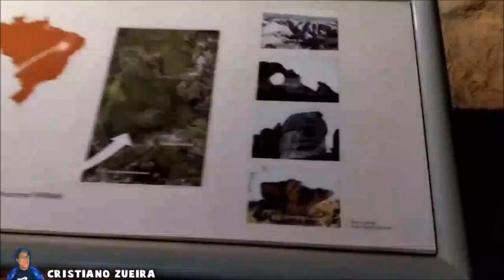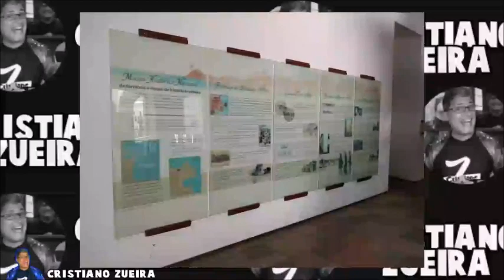VLOG #4 MUSEU HISTÓRICO NACIONAL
Falaaa Zueirosss

Mais um Vlog para vocês e dessa vez é no MUSEU HISTÓRICO NACIONAL.

O Museu Histórico Nacional (MHN) é um museu dedicado à História do Brasil, localizado na Praça Marechal Âncora, no centro histórico da cidade do Rio de Janeiro, no Brasil. Foi criado em 1922 pelo presidente Epitácio Pessoa, como parte das comemorações do Centenário da Independência do Brasil e o seu primeiro diretor foi o advogado e jornalista Gustavo Barroso. O museu é uma das unidades museológicas do Instituto Brasileiro de Museus (Ibram) e possui um vasto acervo constituído por cerca de 300 mil peças, que correspondem a 67% do patrimônio museológico brasileiro sob a guarda do Ministério da Cultura. São manuscritos, iconografia, mobiliário, armaria, esculturas, indumentária, entre outros itens da coleção

Horários de funcionamento
3° a 5° das 10h às 17h30
Sábados, Domingos e Feriados das 13h às 17h
Domingos ENTRADA FRANCA

Criação de Arte / Edição - Wallace Designer
Edição das músicas - Cristiano Zueira
Finalização - Wallace Designer e Cristiano Zueira
Fotografia - Davi Rodrigues

Email para Parcerias, Patrocínios...